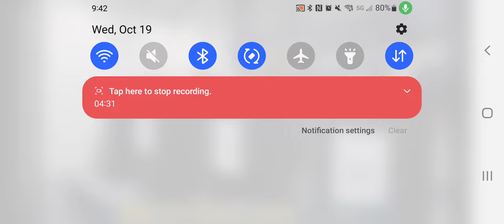Kathleen Treseder Speaks About FBI Investigation of Melahat Rafiei (Farrah Khan's consultant)